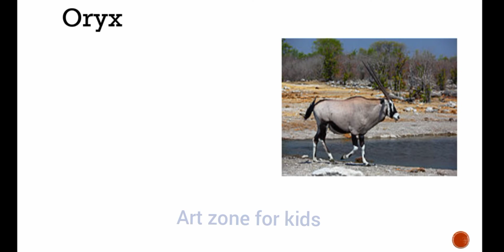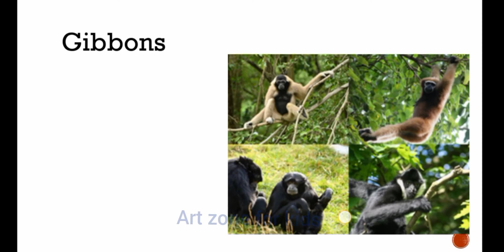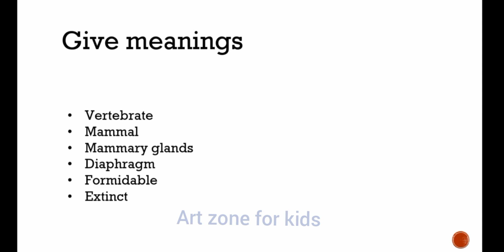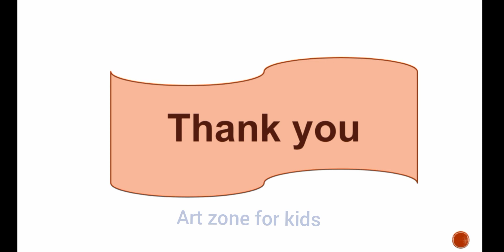G.K / 1.2 Mammals / Periwinkle